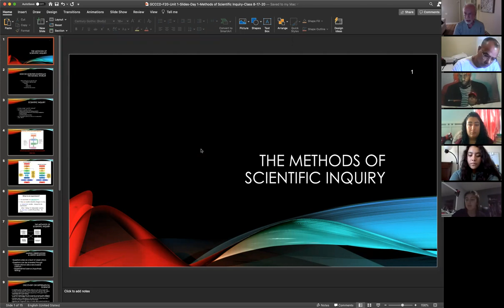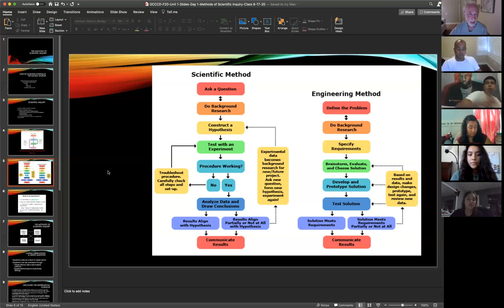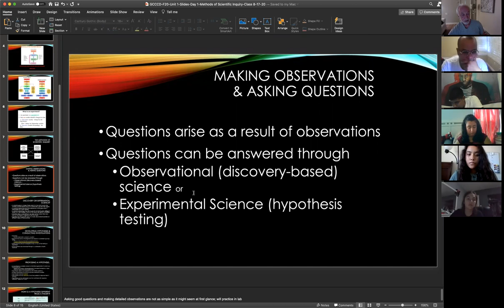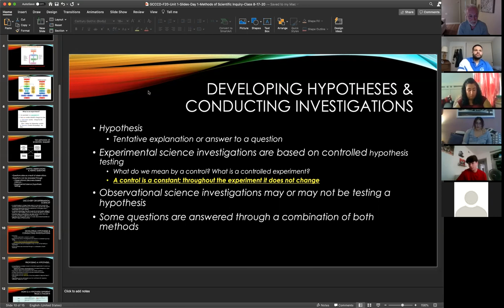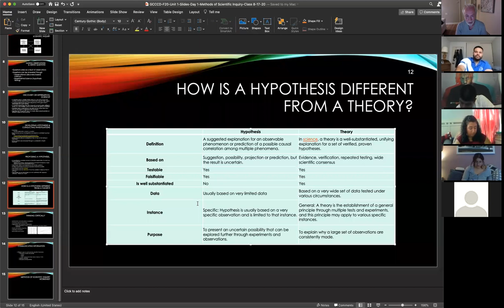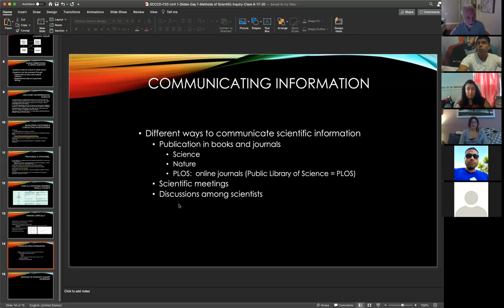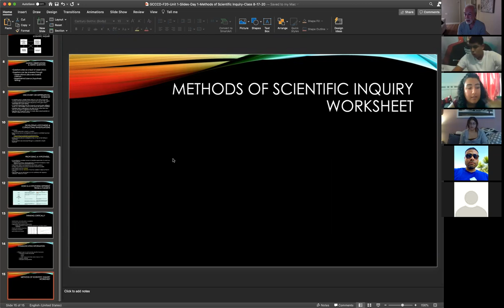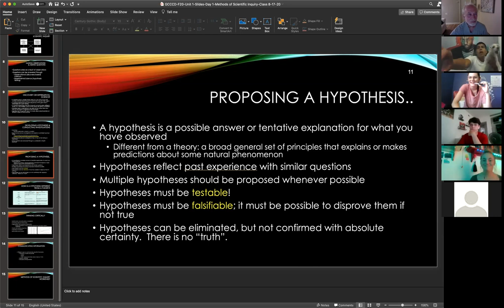GCCCD-F20-Unit 1 Day 1 PPT lecture recorded 8-17-20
This is a video recording of Day 1 lecture Monday Aug. 17. Methods of Scientific Inquiry